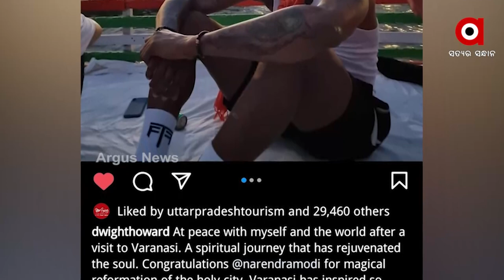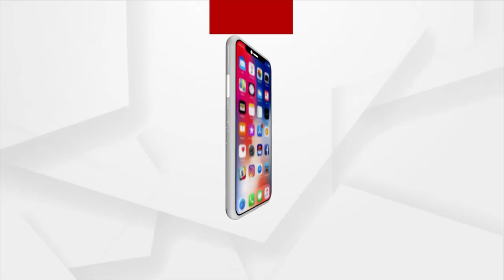କାଶୀ ପ୍ରେମରେ ଆମେରିକାର ସୁପରଷ୍ଟାର୍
ଗଙ୍ଗା ଆରତୀ ଦର୍ଶନ ପରେ ମୁଁ ମୋ ଭିତରେ ପରମ ଶାନ୍ତିର ଅନୁଭବକୁ ସାକ୍ଷାତକାର କଲି। ଭାରତର ଏହି ଗୋଟିଏ ତୀର୍ଥର ଯାତ୍ରା ମୋ ଆତ୍ମାକୁ ପୁନର୍ଜୀବିତ କରିଛି : ଡୁଇଟ୍‌ ହାଓ୍ବାର୍ଡ।